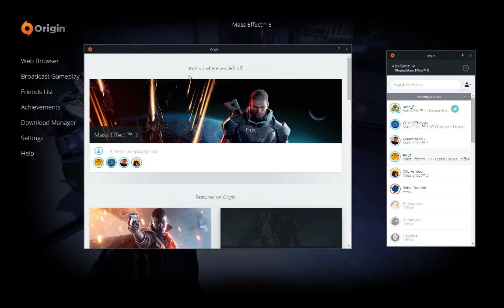UUP.21: Cerberus Glacier Hazard - Nades